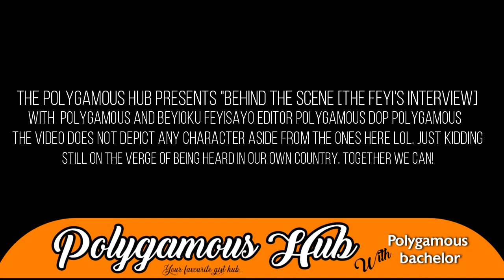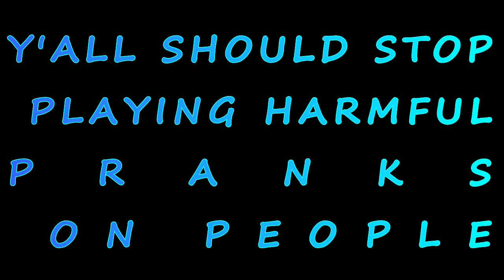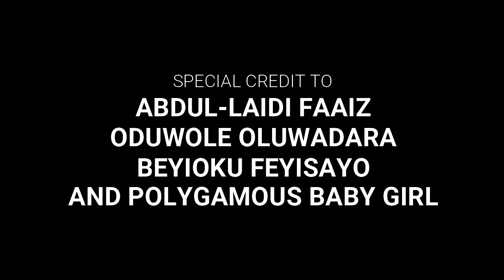FEYISAYO(THE MAKING OF THE EPISODE:BEHIND THE SCENE)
WITH THE ONGOING TURMOIL AND PROBLEMS AROUND, WE DECIDED TO HOLD ON WITH THE FINAL EPISODE BUT STILL GIVE YOU SOMETHING TO LAUGH ABOUT. ENJOY THIS FUNNY BEHIND THE SCENE OF THE MAKING OF BEYIOKU FEYISAYO'S INTERVIEW. ENJOY!

               FILMORA MUSIC